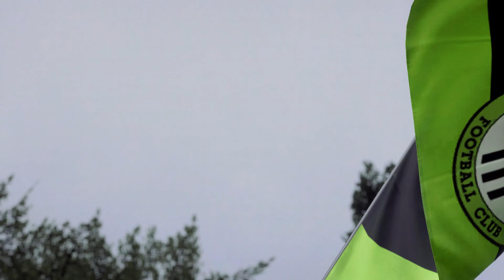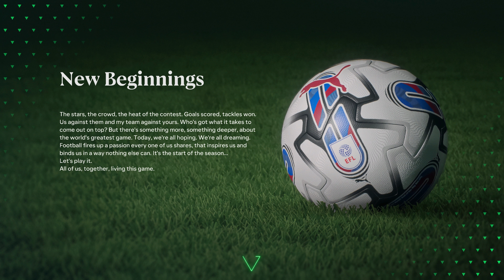The Forest Green Rovers Academy Finale - FC24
It helps Xpert Khan grow his channel and lets us know you want to see more content like this!

Be the first to catch our latest uploads and stay updated on all things gaming. Your support keeps us going!

Thank you for being a part of our road to glory journey.